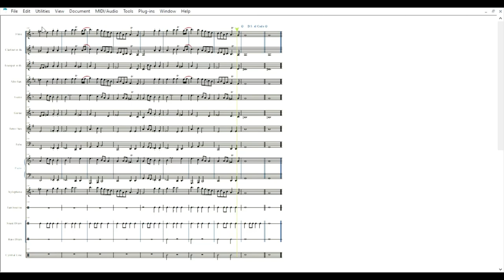Lully: Il borghese gentiluomo | partitura gratis per orchestra scolastica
Scarica il pdf: t.ly/e3jNE